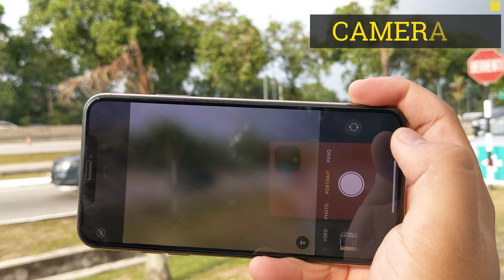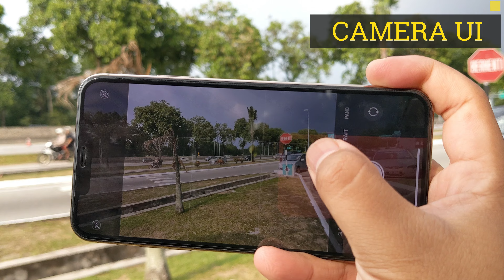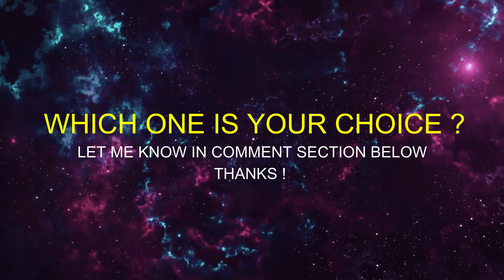Galaxy S20 Ultra vs Iphone 11 Pro Max (Camera Comparison) I Which One is better ?!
Camera comparison between Samsung Galaxy S20 Ultra 5G and Iphone 11 Pro Max . Which one do u prefer ? Thanks :)